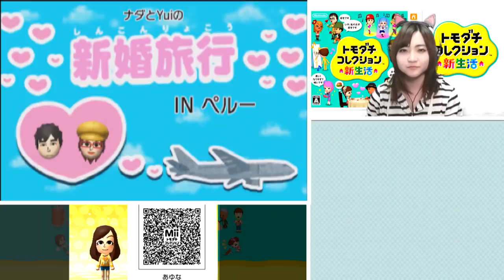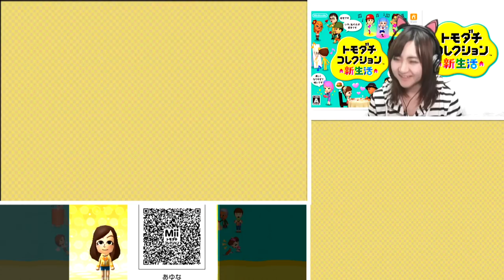今回もハートたくさん！【3DS】トモダチコレクション新生活 Part420【任天堂 nintendo】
COM3D2

BGM
DOVA-SYNDROME